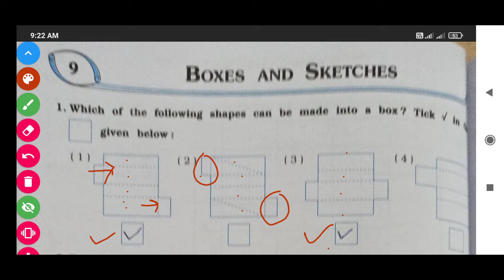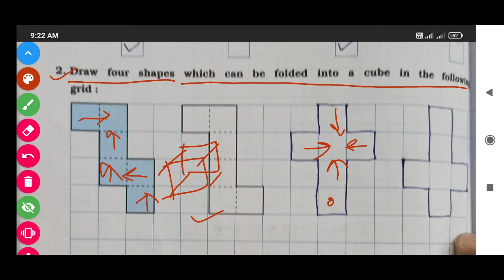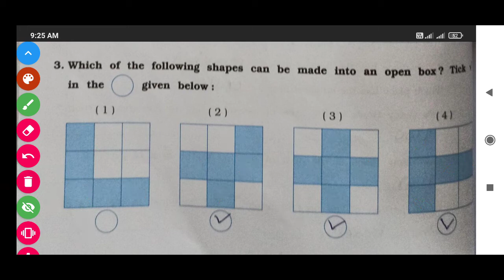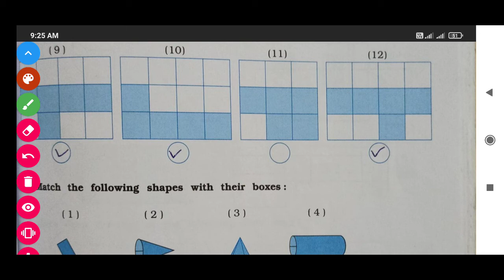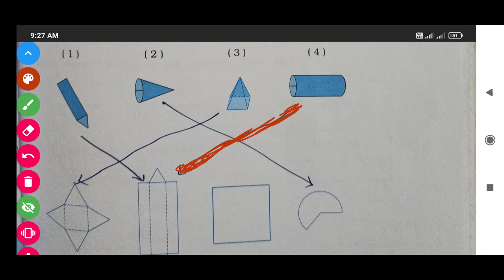std-5 II maths II lesson-9,part-1